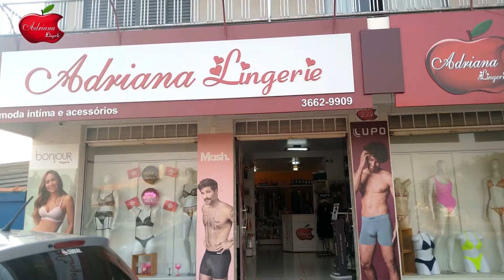Batatais - Adriana Lingerie comemora 12 anos e lança nova Coleção HOPE "Hope Fashion Week"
Dia 25/09 das 9h as 15h, venha conhecer.